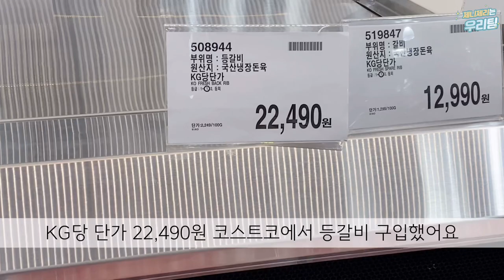강아지 간식 | 수제 등갈비 찜😋 사랑스러운 멍멍이 먹방 | 직접 만드는 수제 간식🍖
강아지 간식 등갈비찜이예요
부들부들 부드러워서 이빨이 약한 아이들도
나이가 많은 아이들도
어린 아이들도 두루두루 먹을 수 있어요

🔥뼈는 절대 못 먹도록 도와주세요🔥